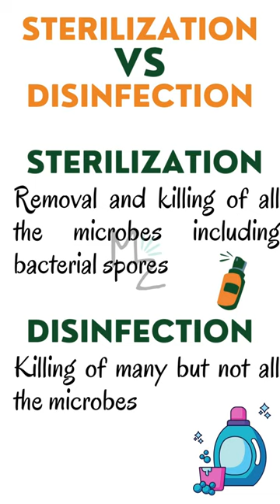Sterilization VS Disinfection